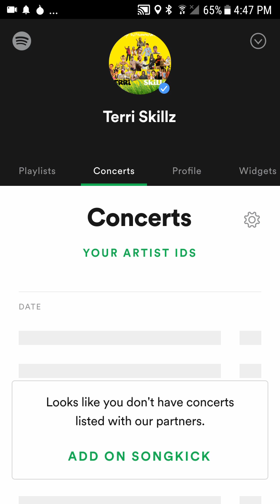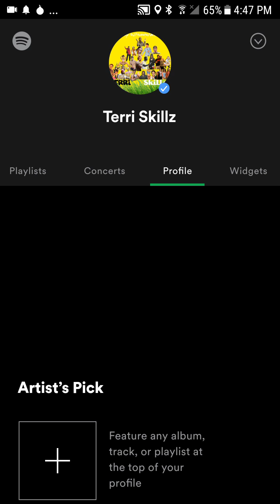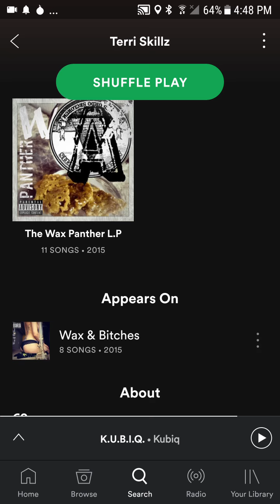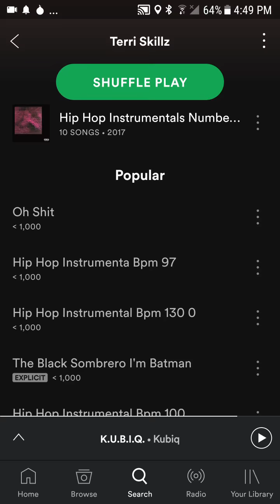Spotify artist bio update using distrokid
Insights, guides, and tools to help artists get the most out of Spotify.